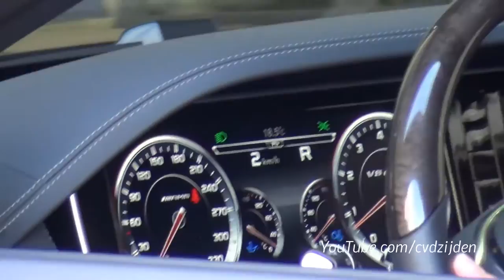BRABUS 850 S63 AMG 6 0 V8 Biturbo Start up, Revs, Accelerating!